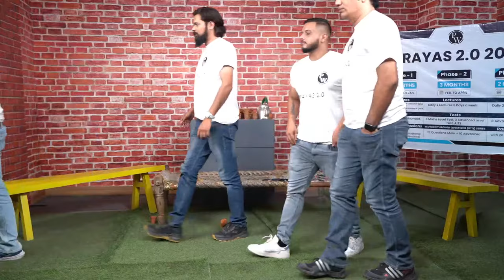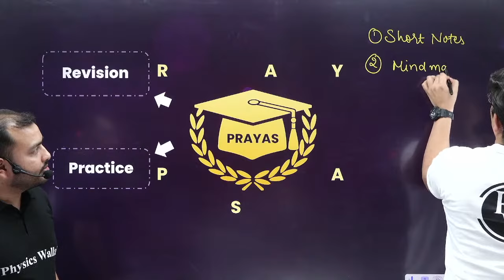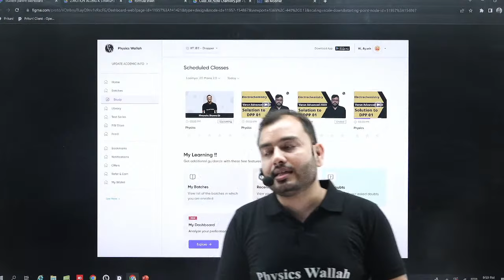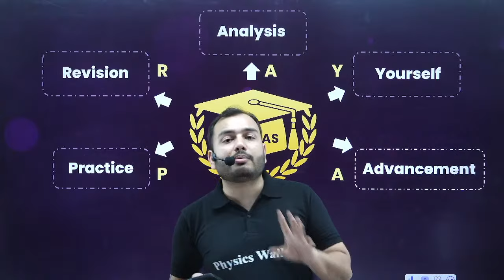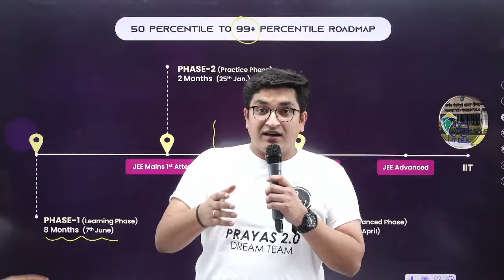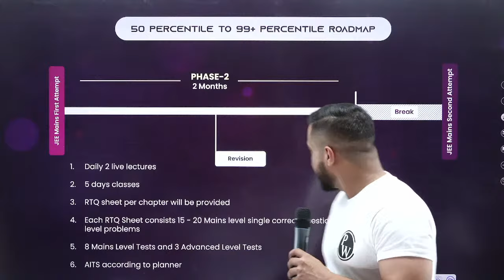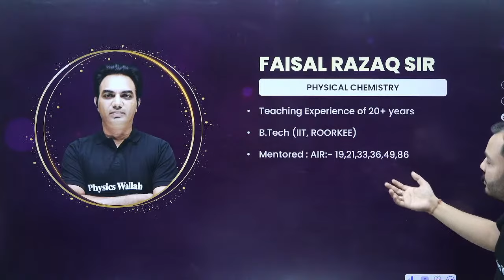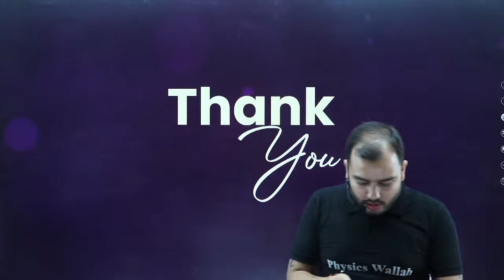Dream TEAM of JEE 2024 Dropper: Launching PRAYAS 2.O @Rs 4400 🔥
New Features👉🏻
Short Notes, Formula Sheets, Mind Maps
Cumulative DPPs
Test Analysis
Student Parent Dashboard
3D Objects, Polls Participation, Doubt Solving in Live Class by Teachers

Batch Description-
👉Complete JEE Syllabus will be covered
👉We will cover Physics, Chemistry, Mathematics.
👉6 Days scheduled classes will be held..
👉Per day 3 live classes will be held
👉Daily Practice Problems with their Video Solution in Quiz format will be provided.
👉The complete course will be accessible to all students until the JEE 2024 Exams
👉Classes are starting from 7th June 2023.
👉Syllabus will be completed by 24th Dec 2023
👉No Wallet Points Applicable.
👉Modules PDF of Two chapters of each subject will be uploaded in batch.